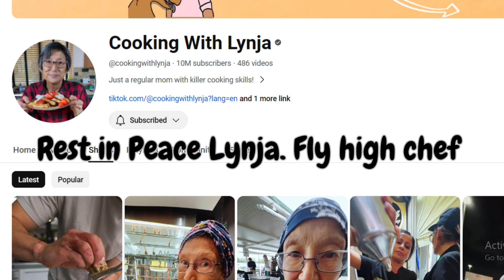Guys Cooking with Lynja has sadly passed away...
Why does it have to be her Cancer... WHY?!